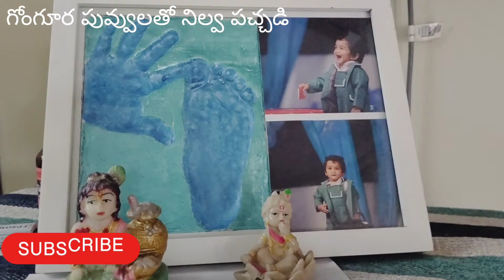గోంగూర పువ్వులతో ఇలా పచ్చడి పెట్టుకుంటే ఆహా కాదు అద్భుతం అనాలి // Andhra special gongura pickle/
# yt video
# viral
# viral video
# pickles
# vlogs
# Lifestyle blogging
# recipes
# snacks
# temples
# outdoors
# pongura pickle
# Andhra special
# crazy kuburulu